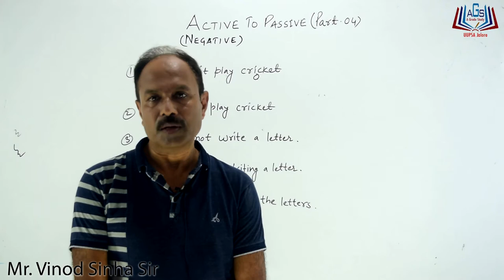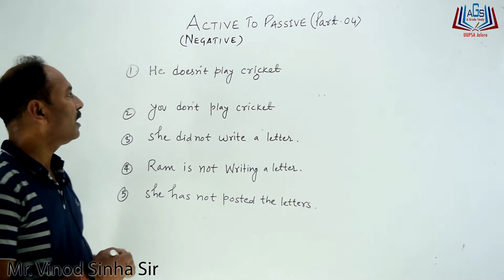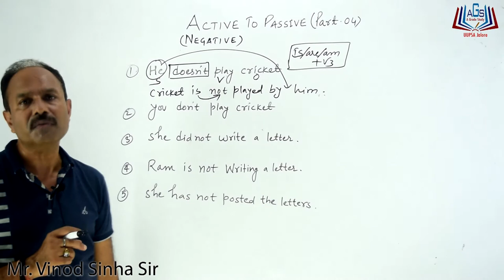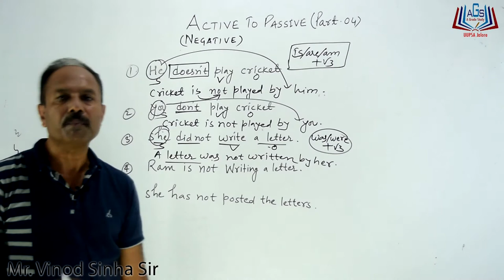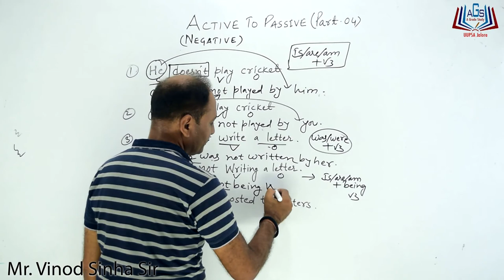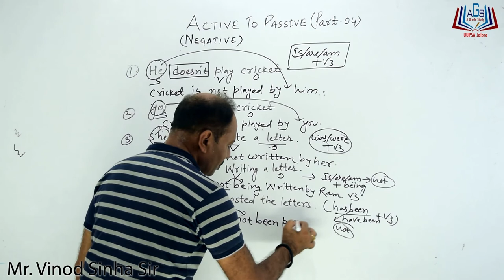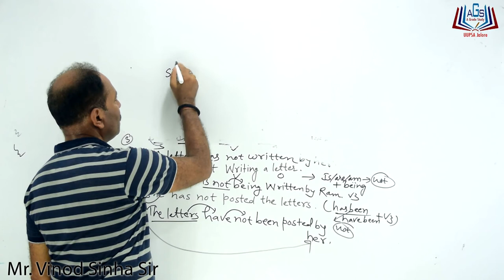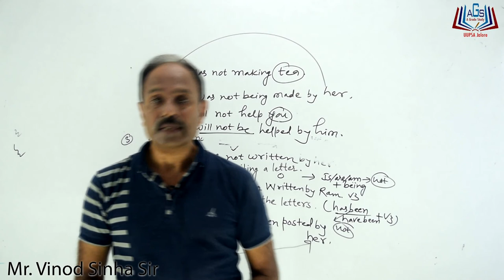How to learn English ? ||Active to Passive|| [NEGATIVE]] Part-04 By Mr. Vinod Sinha Sir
HK Photography